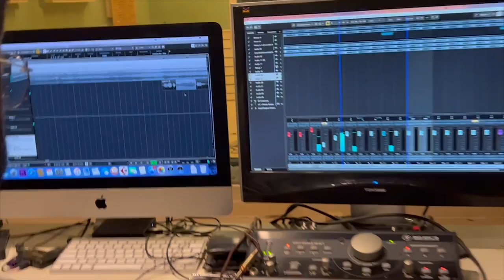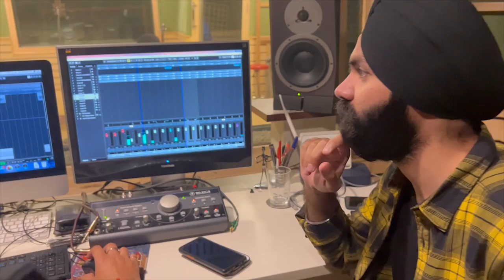Choti choti Gal | Cover Song | Tajinder Singh | Sneha Singh | Motichoor ChaknaChoor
Two friends coming together to cover this beautiful song from the movie Motichoor Chaknachoor. Enjoy this melody

Singer: Yasser Desai, Jyotica Tangri
Lyrics: Kumaar
Label: ZeeMusic Co.

Cover Credits
Singer: Tajinder Singh, Sneha Singh
Mix & Mastered by: Apurva Krishna at Karmann Productions
Video by: Yatender Solanki
Poster Design: Nitin Rajak at Startist Management
Recorded at: Soundforte Studio Noida by Anuj Jain